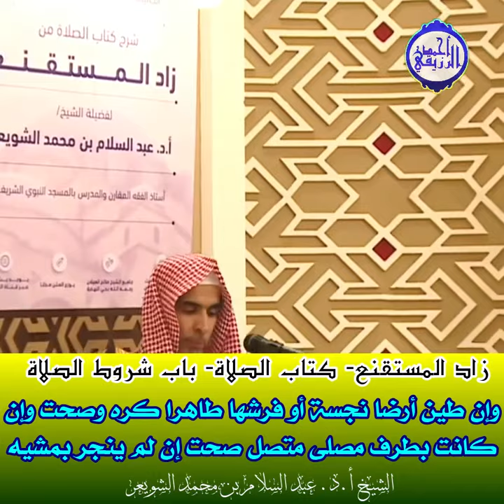الشيخ د. عبد السلام الشويعر- وإن طين أرضًا نجسة أو فرشها طاهرًا كره وصحت وإن كانت بطرف مصلى متصل صحت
🏜️ وإن طين أرضًا نجسة أو فرشها طاهرًا كره وصحت وإن كانت بطرف مصلى متصل صحت إن لم ينجر بمشيه ℹ️

📗 كتاب الصلاة من زاد_المستقنع 📚

الشيخ أ. د.